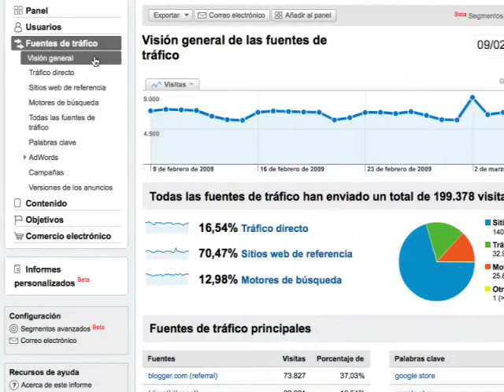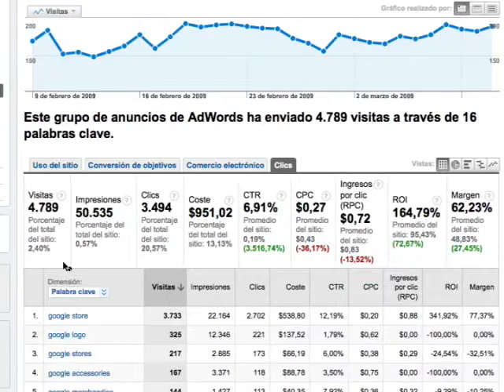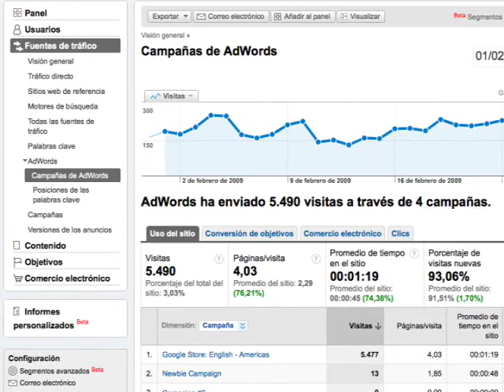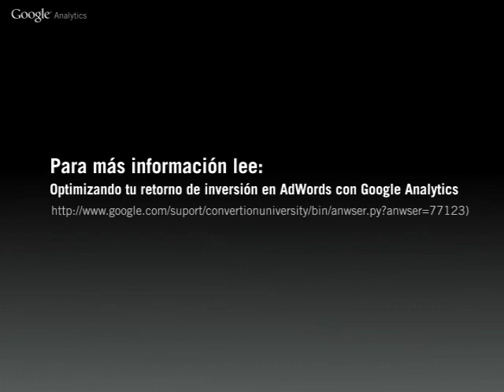Optimizando Google Adwords con Google Analytics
Aprende a utilizar los reportes de Google Analytics para optimizar tu gasto en Google Adwords. Compara     los rangos de conversión de las palabras clave y el ROI de estas y mira que tan distintas son posiciones de búsqueda y el desempaño de cada palabra